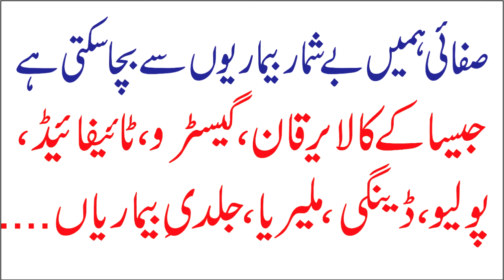Environment Clean Program Gujrat (Full Video)